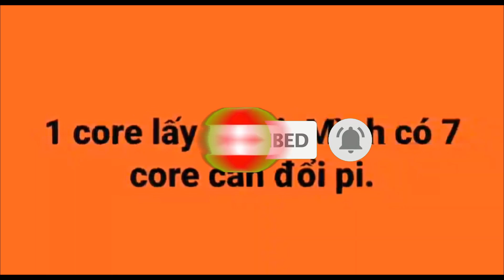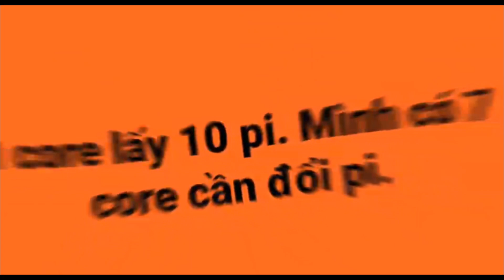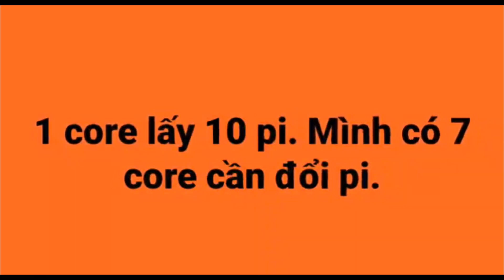1 CORE ĐỔI LẤY 10 PI THƯƠNG VỤ BẠC TỶ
1 CORE ĐỔI LẤY 10 PI THƯƠNG VỤ BẠC TỶ

Xuất hiện những lời mời chào đổi CORE lấy Pi trong các hội nhóm đào CORE.
Liệu thương vụ đổi trác này người đổi CORE lấy Pi có thực sự lời không ???